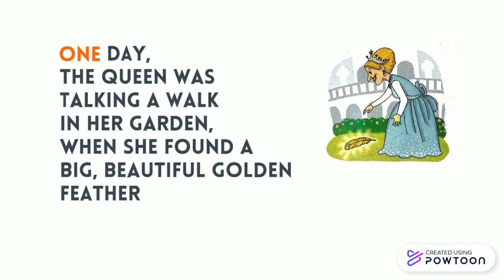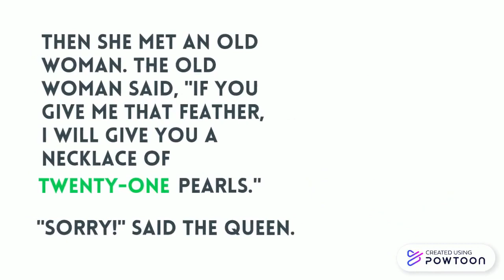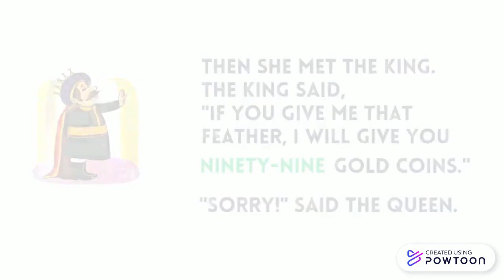Story 'The Golden Feather'